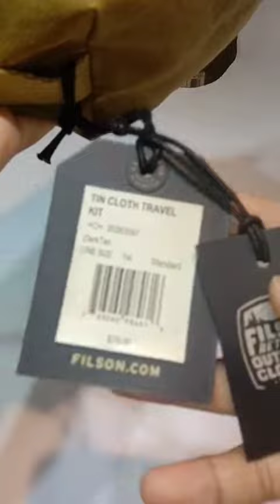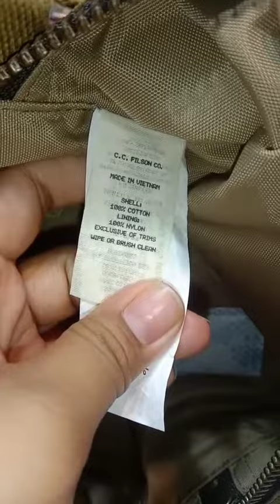20240314 FILSON 20263597 - TIN CLOTH TRAVEL KIT -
FILSON 20263597 - TIN CLOTH TRAVEL KIT - Dark Tan
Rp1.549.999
Pilih warna: Dark Tan

Dark Tan

Otter Green

Detail

Spesifikasi

Info Penting

Kondisi: Baru
Min. Pemesanan: 1 Buah
Etalase: FILSON
FILSON 20263597 - TIN CLOTH TRAVEL KIT

MOHON DENGAN AMAT SANGAT DIBACA UKURAN/WARNA YANG DIPAJANG, UNTUK UKURAN/WARNA LAIN SILAKAN CARI DI LAPAK LAIN, GUNAKAN KEMAMPUAN BACA TULIS ANDA DENGAN SEMAKSIMAL MUNGKIN SEHINGGA TERLIHAT TERDIDIK SERTA AGAR WAKTU KITA YANG BERHARGA TIDAK TERBUANG SIA-SIA

-- KAMI HARGA PAS --
TIDAK MELAYANI NEGO HARGA / NGEMIS ONGKIR / BONUS, minta COD, Ketemuan dll,

A compact, light, and tough dopp kit.
Filson Tin Cloth bags are made for traveling light and fast, with all of the weather resistance and durability that’s made our bags legendary.

Our Tin Cloth Travel Kit is a lighter-weight dopp kit that carries travel essentials for a lifetime of journeys. It’s made with our iconic waxed canvas that’s protected foresters, sportsmen, and tradesmen from harsh weather, brush, and abrasion for more than a century. It’s fully lined with nylon to protect contents, and secures with a heavy-gauge metal YKK® zipper. The cotton-webbing grab handle doubles as a loop for hanging. Bridle Leather zipper pull.

FEATURES
Made with durable Tin Cloth waxed cotton
Fully nylon-lined
Metal YKK® zipper
Cotton-webbing grab handle
Bridle Leather zipper pull
SPECIFICATIONS
SKU
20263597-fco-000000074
MANUFACTURING
Imported.
CAPACITY
3L
DIMENSIONS
9”L x 6”W x 3-3/4”H
WEIGHT
6 oz.